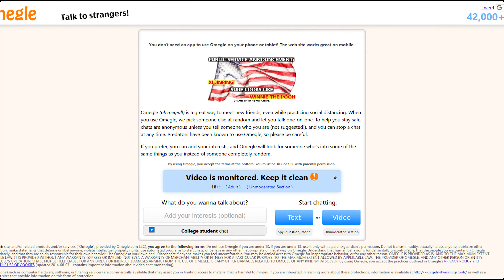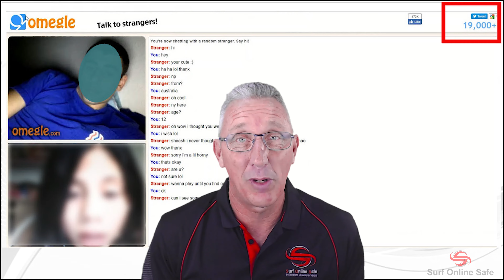The Modern Playground - Omegle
Another reminder about the very risky video chat site - Omegle.

With school holidays upon us, the rise in teens (and pre-teens) visiting Omegle is set to peak again. I am continuing to see a large number of children using the site, despite the claims Omegle (Leif K Brooks) is acting to minimise underage users.

More importantly, I have seen a marked increase in the number of Australian teenage boys being sextorted by scammers and predators on the network.

Note - Omegle has since removed the sentence "You use Omegle at your own peril" from their website.